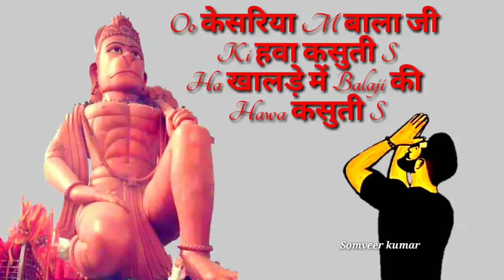Hanuman Status Bhajan|Balaji Status Bhajan|Bajrang Bali Status Bhajan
SUPPORT CHANNEL

JOIN YOUTUBE CHANNELS

FACEBOOK PAGES

SHREE MEHNDIPUR BALAJI STATUS#

 ɴᴏᴛᴇ :- ᴘʟᴇᴀꜱᴇ ᴅᴏɴᴛ ᴄᴏᴘʏ ᴍʏ ᴠɪᴅᴇᴏꜱ ɪᴛꜱ ᴠᴇʀʏ ʜᴀʀᴅ ᴛᴏ ᴍᴀᴋᴇ ᴀ ᴠɪᴅᴇᴏ🙏 ᴄᴏᴘʏʀɪɢʜᴛ ᴅɪꜱᴄʟᴀɪᴍᴇʀ ᴜɴᴅᴇʀ ꜱᴇᴄᴛɪᴏɴ 107 ᴏꜰ ᴛʜᴇ ᴄᴏᴘʏʀɪɢʜᴛ ᴀᴄᴛ 1976, ᴀʟʟᴏᴡᴀɴᴄᴇ ɪꜱ ᴍᴀᴅᴇ ꜰᴏʀ x"ꜰᴀɪʀ ᴜꜱᴇx" ꜰᴏʀ ᴘᴜʀᴘᴏꜱᴇꜱ ꜱᴜᴄʜ ᴀꜱ ᴄʀɪᴛɪᴄɪꜱᴍ, ᴄᴏᴍᴍᴇɴᴛ, ɴᴇᴡꜱ ʀᴇᴘᴏʀᴛɪɴɢ, ᴛᴇᴀᴄʜɪɴɢ, ꜱᴄʜᴏʟᴀʀꜱʜɪᴘ, ᴀɴᴅ ʀᴇꜱᴇᴀʀᴄʜ. ꜰᴀɪʀ ᴜꜱᴇ ɪꜱ ᴀ ᴜꜱᴇ ᴘᴇʀᴍɪᴛᴛᴇ

 Hastage 🔖🛩️🎈
MEHNDIPUR BALAJI STATUS BHAJAN#

SALASAR BALAJI STATUS BHAJAN#

SHREE RAM STATUS BHAJAN#

SHREE KHATU SHYAM STATUS BHAJAN#

SHREE MAHAKALI STATUS BHAJAN#

SHREE HANUMAN JI STATUS BHAJAN#

SHREE SHANI DEV STATUS BHAJAN#

SHREE DURGA MATA STATUS BHAJAN#

SHREE GANESH STATUS BHAJAN#

SHREE RAMDEV BABA STATUS BHAJAN#

SHREE KARNI MATA STATUS BHAJAN#

SHREE KRISHNA STATUS BHAJAN#

BHAGWAN VISHNU STATUS BHAJAN#

MAHADEV STATUS BHAJAN#

ALL GOD STATUS BHAJAN#

                                 𝗔𝗻𝗱

                𝗣𝗿𝗲𝘀𝘀_𝗧𝗵𝗲_𝗕𝗲𝗹𝗹_𝗜𝗰𝗼𝗻🔔

SHREE MEHNDIPUR BALAJI STATUS BHAJAN